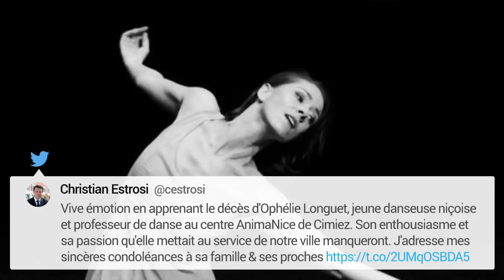Décès tragique d'une célèbre danseuse française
C'est un terrible drame qui a endeuillé le monde de la danse mercredi 18 juillet. La danseuse et chorégraphe Ophélie Longuet a perdu la vie dans un terrible accident de la route, près d'Avignon, rapporte Le Figaro. Avec son compagnon de danse, elle se rendait dans le Vaucluse pour un spectacle lorsqu'un poids lourd a percuté leur véhicule sur l'autoroute A7. Trois personnes ont perdu la vie dans ce drame.

Originaire de Lisieux, Ophélie Longuet, 40 ans, enseignait la danse à Nice où elle avait monté sa compagnie "Accords dansés". Christian Estrosi a tenu à lui rendre hommage sur son compte Twitter. "Son enthousiasme et sa passion qu'elle mettait au service de notre ville manqueront. J'adresse mes sincères condoléances à sa famille et ses proches", a écrit le maire de Nice. Le musée Bonnard du Cannet a également tenu à saluer la mémoire de la danseuse. "Vous resterez à jamais l'Étoile qui fait danser les étoiles".

Ophélie Longuet avait débuté sa carrière au conservatoire de Lisieux avant de rejoindre celui de Paris. Elle avait ensuite intégré le ballet de Cologne puis celui de Lorraine.